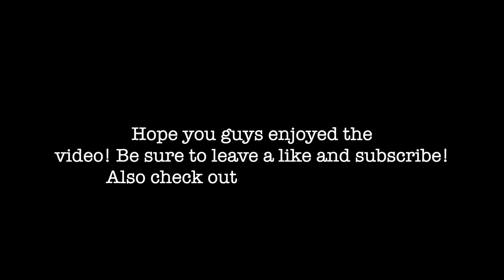Reconnect To Your Spiritual Energy | Exploring God Consciousness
In today's video, I go down a super interesting path talking about spirituality and why I believe it's so important to get back to connecting with our spiritual being especially in today's world. There's been a spiritual war that's been going on for quite some time I believe which has been trying to disconnect us from nature and from god and realizing that we all are so much more powerful than we realize and we all have the power of god and the universe within us. This is why arguably the most essential component in healing or achieving any goal is first believing that it's possible! I also go into some incredible ideas brought up my guy Alec Zeck on the topic of god consciousness and the law of one. If you guys are into spirituality as I have been embracing these concepts more and more over these past few years, you guys are really gonna enjoy this one.

Also, just to remind you guys (you can find more in our about section and on my (Jared’s) instagram), Jared has been healing from a life threatening illness and currently is healing from severe digestive and neurological and speech issues. And I’m so glad to be joined by my best friend James. We are trying to inspire you guys to be the best versions of yourselves as well as entertain you and provide value to your lives. We don’t claim to have all the answers but we hope to make you guys smile, laugh, and be inspired to believe that anything is possible!

Check us out on Instagram: @jaredweiss817 and @jamesieboy_10 and me on Tiktok @jaredweiss817 as well

Also, the advice in these videos is not intended to be taken as medical advice. Anything that I (Jared) say with regards to health should be seen as my opinions and although they have been thoroughly researched, we are all different and our bodies all have different needs.-I am required to give this type of disclaimer to protect myself.